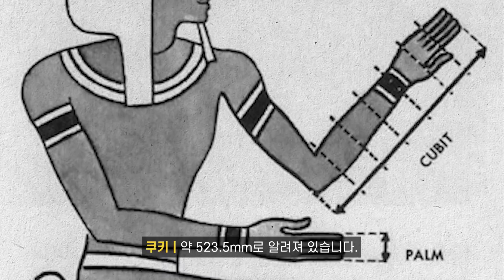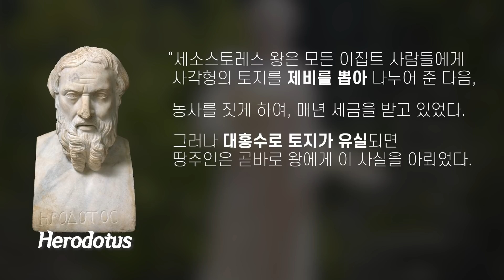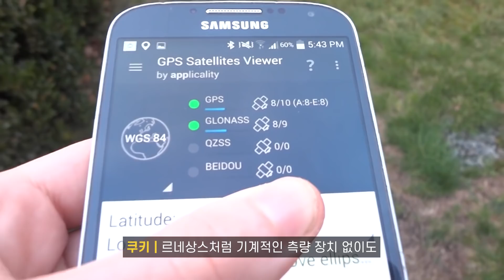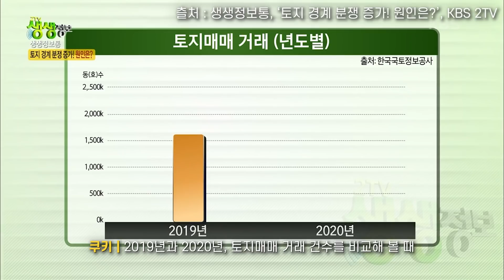대체, 땅의 소유는 무엇을 기준으로 정해지는걸까? 그 역사적, 과학적 배경은? | 과학쿠키 다큐 단편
Shooting Info

- SONY A7C, A6600 with SONY LENS
- SONY FDR-X3000 Action CAM
- IPhone12 PRO